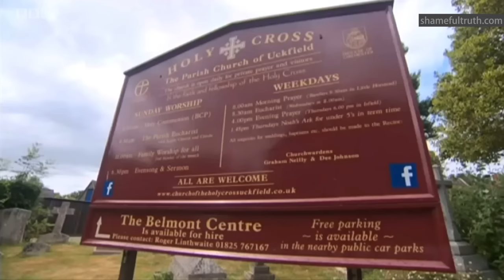Christopher Howarth Trial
Christopher Howarth Trial hears prosecution closing statement.

Originally broadcast on the BBC on July 15th, 2015.